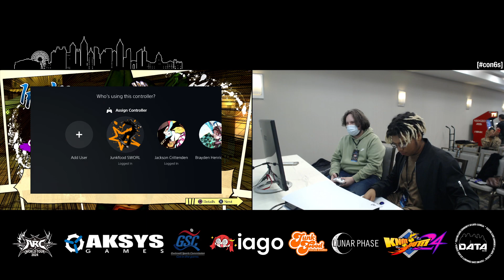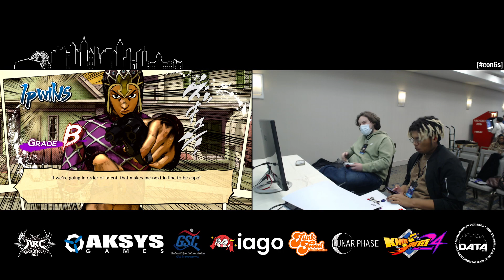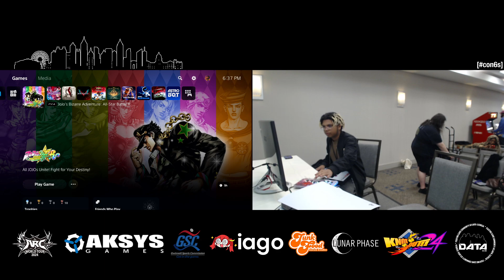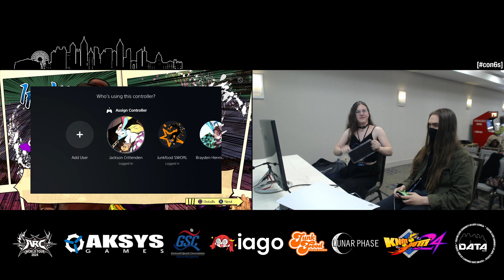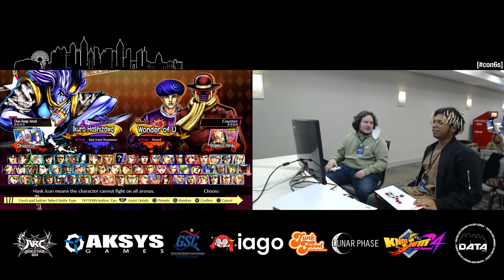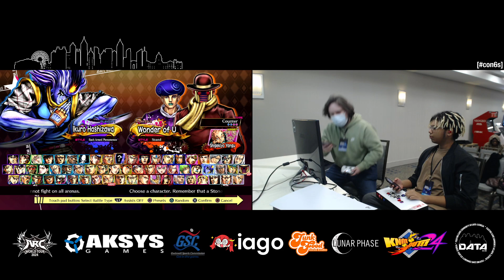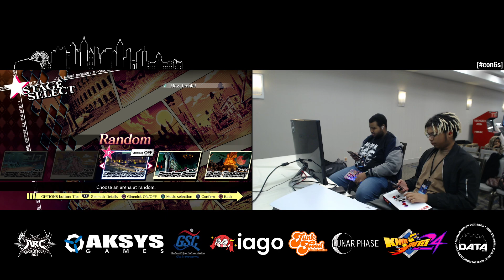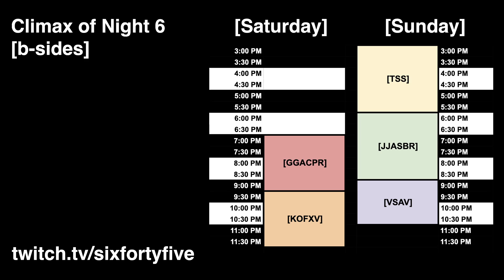CoN6S - JoJo's Bizarre Adventure All-Star Battle R - Top 8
0:00 Start
2:30 WS - Shinobuu__ vs sixdoorsonasedan
10:20 WS - Mavado vs ATL Ajaxx
21:35 L8 - Bri Perc Thuggins vs Plushie Parts Pinkboy
32:05 L8 - Phanpy vs Remainz
40:10 WF - Shinobuu__ vs Mavado
58:05 LQ - ATL Ajaxx vs Plushie Parts Pinkboy
1:03:05 LQ - Phanpy vs sixdoorsonasedan
1:11:50 LS - Phanpy vs ATL Ajaxx
1:19:00 LF - Mavado vs ATL Ajaxx
1:34:10 GF - Mavado vs Shinobuu__